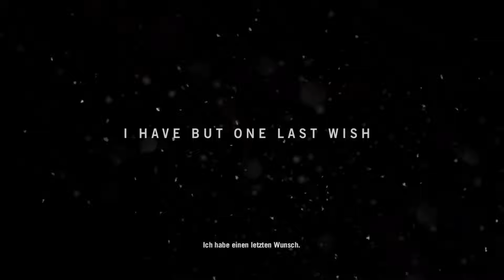Far Cry 4 #1 Willkommen in KYRAT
Ego-Shooter vom Entwickler & Publisher Ubisoft.